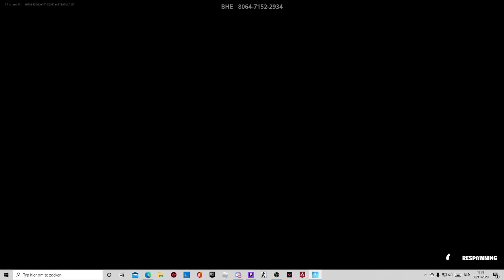cabra/ party girl